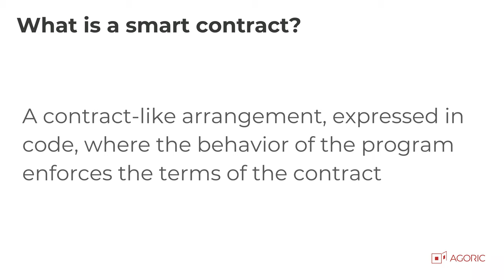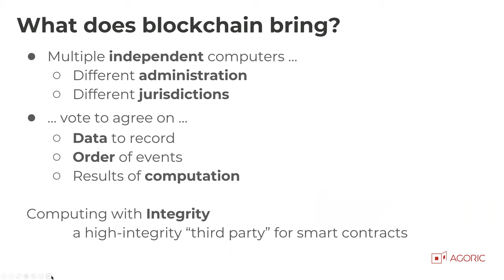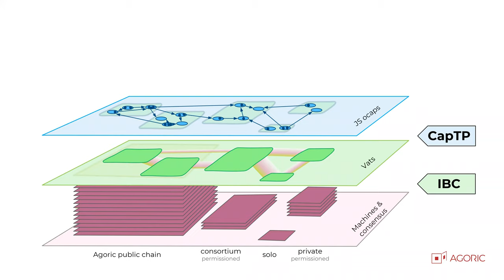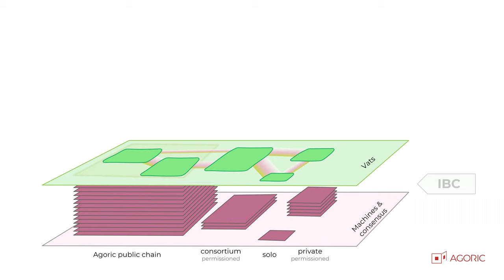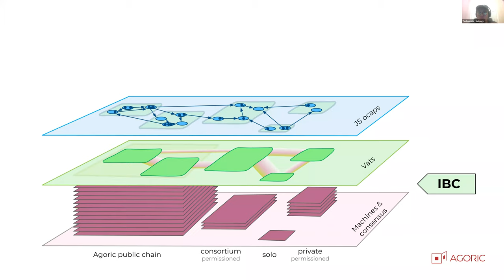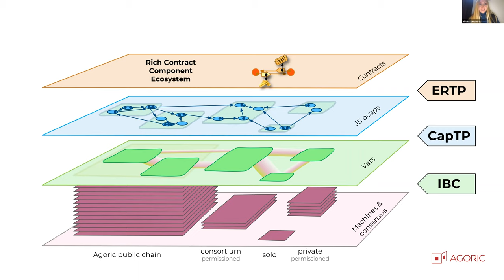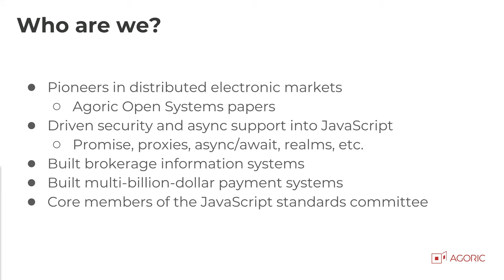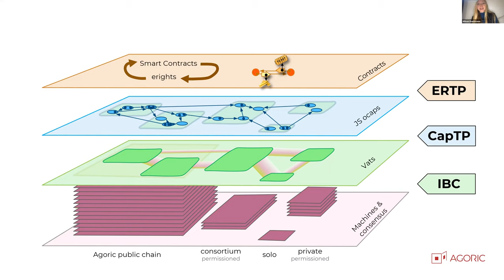The Agoric Way of Smart Contracts | Dean Tribble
Introduction to Agoric: Smart contracts are hard but they don’t have to be. Smart contracts (transfers of rights enforced in code) are significantly difficult to program securely. The participants may not entirely trust each other, and the amount of value at stake makes smart contracts an attractive target for hackers. With hundreds of millions of dollars disappearing overnight with no recourse, lax security can no longer be tolerated. The Agoric team has been deeply involved in the development of smart contracts, from initial discussions in the early 90s to Brian Warner’s involvement in the prescient Least Authority security audit of Ethereum. Realizing that a world of smart contracts would not be possible without better software, the Agoric team has been actively creating the right environment for crypto-commerce. We'll do an introduction and discuss what futures it unlocks.

Dean Tribble, Agoric, co-designed the negotiation process and contract for the first smart contracting system, AMiX. As a Principal Architect at Microsoft, he co-designed the Midori distributed object-capability operating system. As founder and CTO for Agorics (acquired by Microsoft), he architected the brokerage information system for Schwab’s active traders and the WebMart electronic contract system for SunLabs. As CTO of VerifyValid and VP of Deluxe, his echeck systems have carried billions of dollars.

Part of the free, online, twice-a-day Foresight Sanity Preserver Salons

The salons seek to:
1. Create community for isolating folks across the globe and connecting on shared topics of interest
2. Make sense of COVID-19 and surface projects in need of support
3. Leverage the current crisis for change toward long-term beneficial futures

Foresight Institute is a non-profit focused on advancing technologies for the long-term benefit of life. Mailing list

The salons are daily at 9am PT to allow Europe & co to join, and 6 pm PT to allow Asia & co to join.

Add the salons to your Google calendar

“Only a crisis‐actual or perceived‐produces real change. When that crisis occurs, the actions that are taken depend on the ideas that are lying around" Milton Friedman. Let's pick up those ideas!